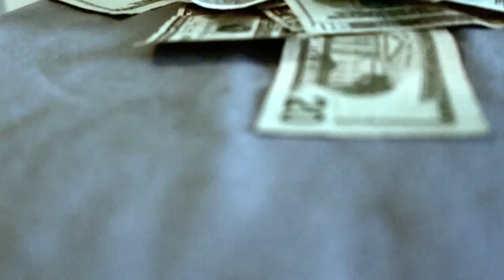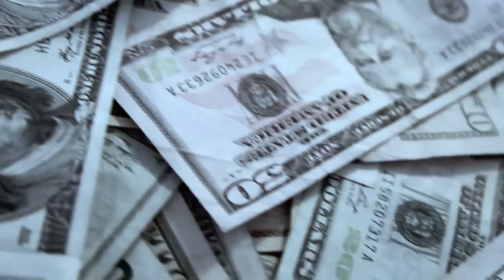Ace Hood - Racks Freestyle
@THEREALACEHOOD FREESTYLE RACKS ON RACKS